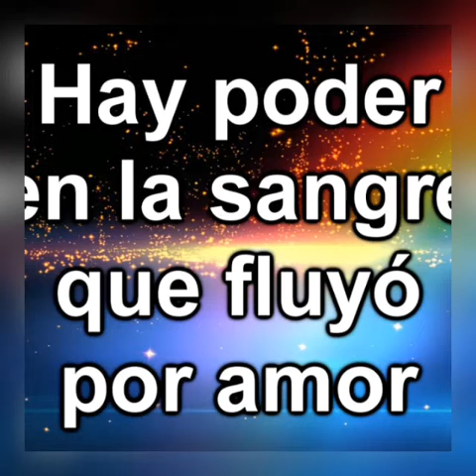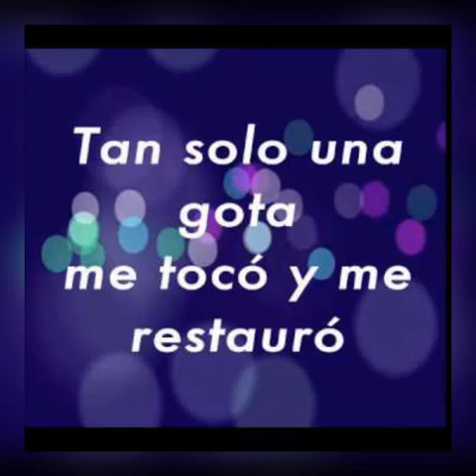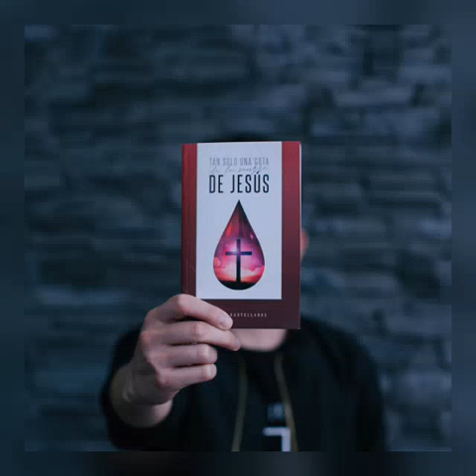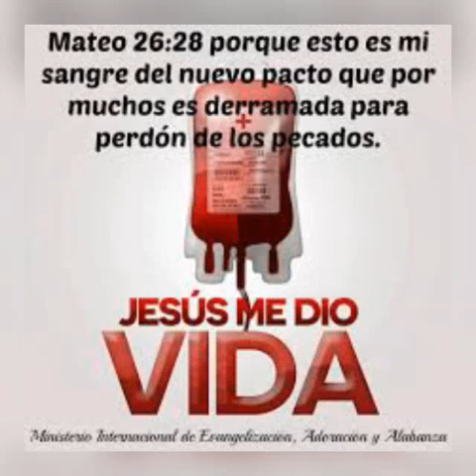****Con Una Gota De Tu Sangre****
Balada. Escrita y Arreglada por: Mario Linares